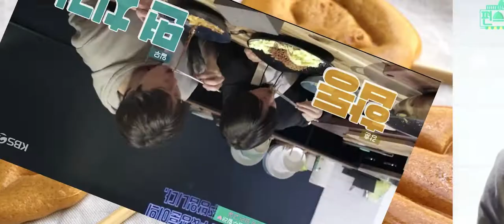2 Days to Sweet Munchies with Jung Il woo!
Hello! This is a countdown for the Premiere of "Sweet Munchies" with Jung Il woo!  It will air in JTBC in South Korea at 9:30PM.  In the US, we will be able to enjoy it a few days later in Viki with English subtitles! Photo Cr. Jung Il woo's Fan Meeting in Korean, 2014. Music Cr. The Lad with the Silver Button by Mark Mothersbaugh.